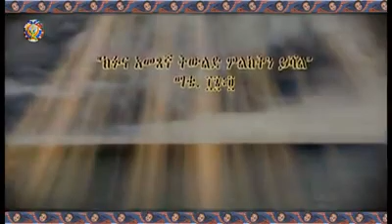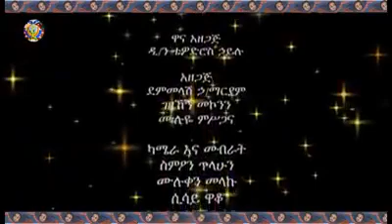ጆሮ ያለው ይስማ !